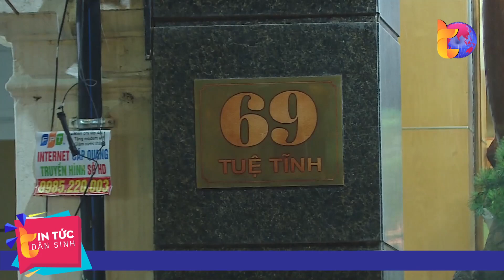Đã khởi tố 29 vụ án, 102 bị can vụ Việt Á | Tin Tức Dân Sinh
Tin Tức Dân Sinh | Chiều 19/12, tại buổi Họp báo Bộ Công an về tình hình, kết quả công tác công an năm 2022, báo chí đã đặt nhiều câu hỏi xung quanh việc điều tra các vụ án lớn được dư luận đặc biệt quan tâm trong thời gian vừa qua như vụ án Việt Á, vụ Tập đoàn Vạn Thịnh Phát, tiến độ điều tra vụ án liên quan bị can Nguyễn Thị Thanh Nhàn, cựu Chủ tịch Công ty cổ phần Tiến bộ quốc tế AIC Group và vụ án chuyến bay giải cứu.